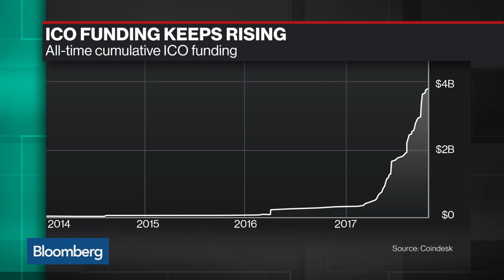EY's Grabow Expects 'Big Boom' in IPOs to Drive VC Market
Jan.16 -- Jeff Grabow, Ernst & Young U.S. venture capital leader, and Bloomberg's Julie Verhage discuss the venture capital landscape with Bloomberg's Emily Chang on "Bloomberg Technology."